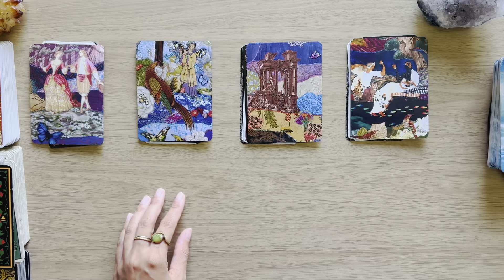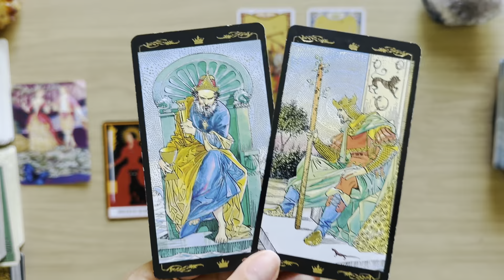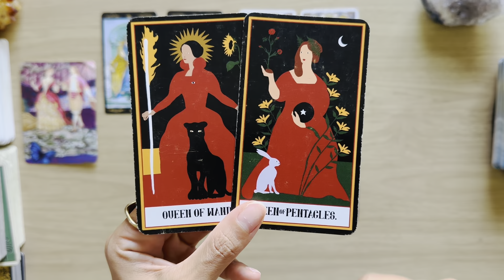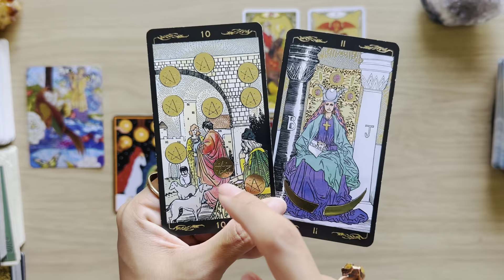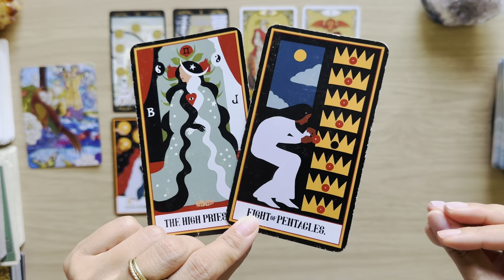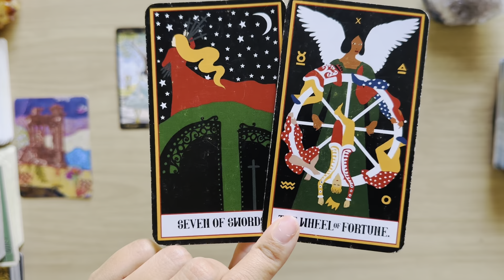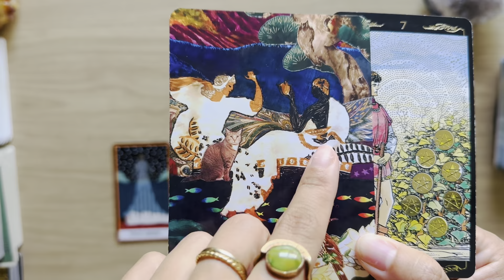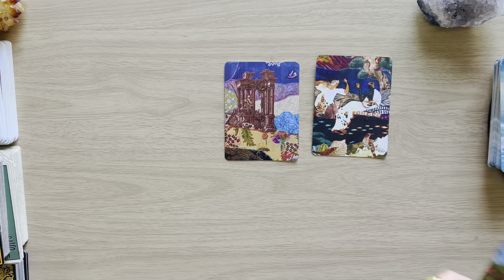LEO "What You Need To Know Right Now! Universe's Message 11:11"🦋 Tarot Reading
Group 1: 03:55
Group 2: 18:21
Group 3: 28:53
Group 4: 41:00

Leo Horoscope Tarot Reading November December Pick A Card 2023